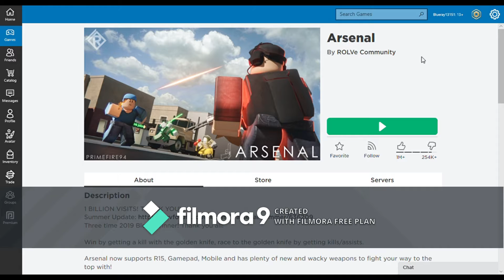Trolling People as a low level in Aresnal